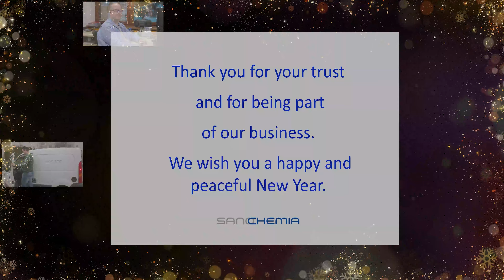Season´s Greetings Sanochemia 2022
Many accomplished milestones and successfully expanded business areas again. Waiting for a new and exciting 2023. Thanks to everyone who contributed to this year - especially to our employees, the heart of Sanochemia, for their relentless efforts. We wish you all a Merry Christmas and a Happy and Healthy New Year!